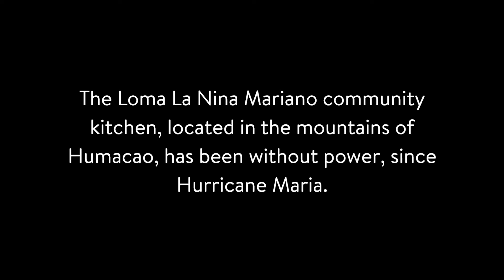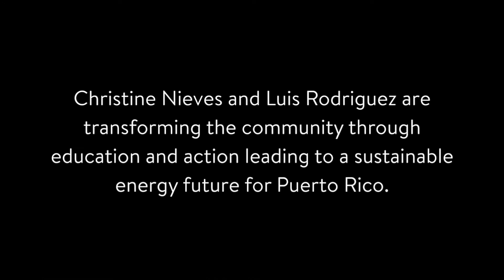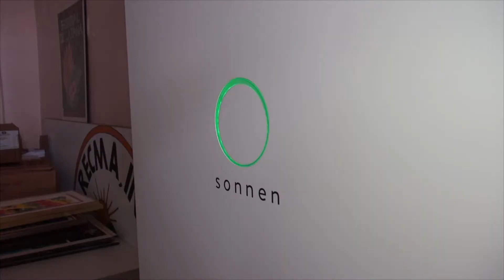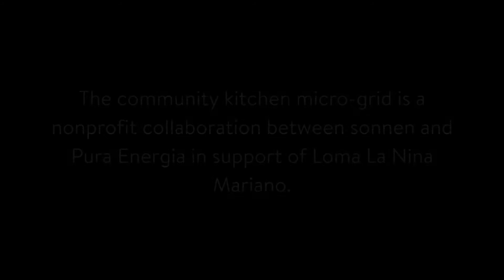Powering A Sustainable Future for Puerto Rico with sonnen - Humacao microgrid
After Hurricane Maria, the community of Humacao in Puerto Rico is expected to be without power for more than 6 months. sonnen, the global leader in residential energy storage,  in partnership with Pura Energia, a solar installation partner in Puerto Rico, has donated a solar microgrid (solar  + energy storage) that provides basic power for the Loma La Nina community center. The sonnen microgrid provides a power refuge with wifi and clean water that enables them to feed up to 500 Humacao residents a day.